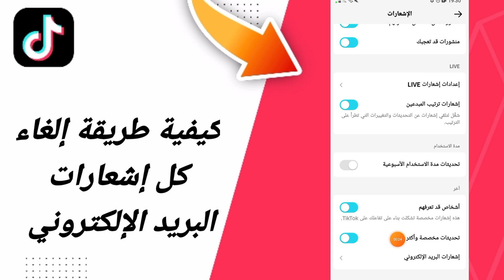كيفية طريقة إلغاء كل إشعارات البريد الإلكتروني في تطبيق تيك توك التيكتوك TikTok